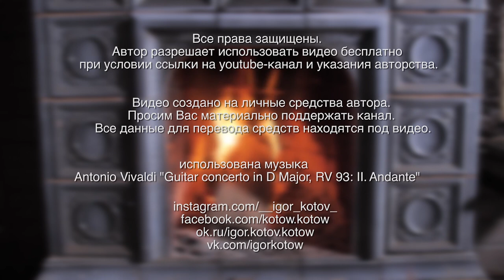Массаж предплечья. Классический массаж.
Цикл роликов о классическом массаже.

Автор - Игорь Валерьевич Котов.
Врач,  старший преподаватель Белорусского государственного университета,  Белорусской государственной академии музыки, старший преподаватель кафедры спортивной медицины и лечебной физкультуры Белорусской медицинской академии последипломного образования (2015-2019гг.)